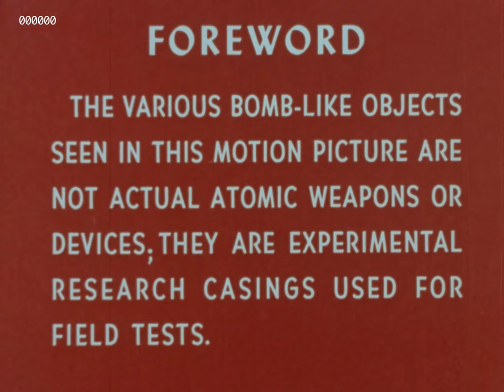Sandia Rocket Sled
Regular and high speed footage of Sandia Laboratories rocket sled circa 1957.  B-Roll footage from "Trinity and Beyond."